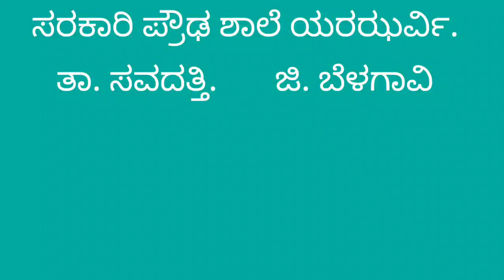GHS YARAZARVI. REPUBLIC DAY 2023 DEMONSTRATES..